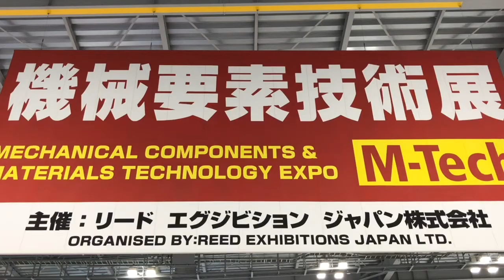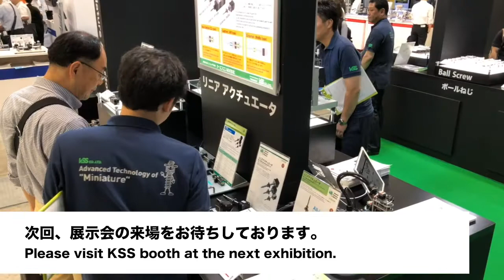22th M-tech Tokyo / 第22回 機械要素技術展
2018年6月20~22日東京ビックサイトで開催されました機械要素技術展の様子です。